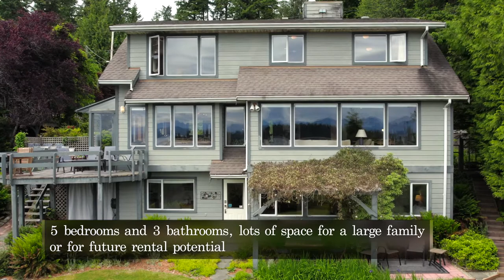1462 Schooner Road $999,000.00 MLS# 878048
Drone video of 1462 Schooner Rd, Quadra Island BC.  This 2700 sq ft oceanview home features panoramic views across Drew Harbour and Rebecca Spit Provincial Park to the Mainland Mountains beyond.  The cathedral entry welcomes you to the main level of the home.  There are large windows along the front of the home that provide plenty of natural light and amazing views.  There is one bedroom, a 3pc bathroom and laundry room also on the main floor.  Upstairs there is a media room, large office and primary bedroom with walk-in closet and 4pc ensuite.  The lower floor features a private entrance, three more bedrooms, a 3pc bathroom and newly installed kitchenette.  There are several outdoor patios and sitting areas offering a variety of options for outdoor entertaining.  This property is in one of the most desirable locations on Quadra Island, within walking distance from shops/services in Heriot Bay and a short drive from Rebecca Spit Provincial Park!  Thanks to Kyla from Discovery Home Tours for this video